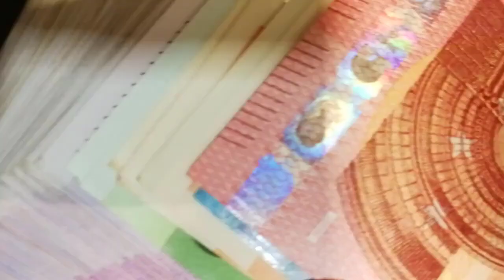TÜRKİYENİN EN YAŞANILIR ŞEHİRLERİ (İlk 30 Şehir)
Bu yıl içinde yapılan araştırmalara göre, Türkiyenin en yaşanılır 30 şehrini size açıkladım bu videoda. Türkiyenin en yaşanılır şehirleri hangileri? İş yapmak ve hizmetlere erişebilirlik açısından en iyi 30 şehir hangileri? Hepsi bu videoda. Mutlaka İzleyin dostlar.

"BU KANAL BİR BİLGİ KANALIDIR VE SİZE ÖĞRETİCİ VE EĞLENCELİ VİDEOLAR SUNAR"

Merhaba Dostlar, ben Sinan Öksüz; kanalımı 27 Eylül 2019'da açtım. Sizlere faydalı olacak araştırma yaptığım bilgileri,konuları bu kanalımda sizlere anlatacağım.Tarih,coğrafya,edebiyat,bilim,teknoloji,sanat; hangi alanda olursa merak ettiğim konuları araştıracağım ve sonra bu konuları sizler için video içerik olarak paylaşacağım. Haydi gelin Dostlar, hep beraber hem öğrenelim hem eğlenelim. Yapıcı eleştirelerinizi,video tavsiyelerinizi ve güzel düşüncelerinizi duymaktan memnun olurum.

"Bilgi, bölüşüldükçe artan hazinedir." – Bhartrihari